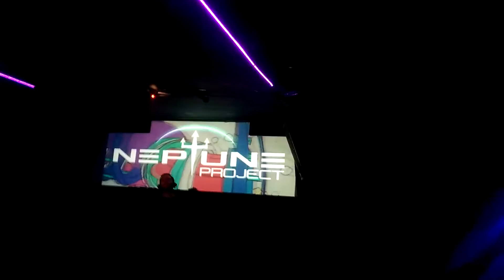Neptune Project @ Populus - Lost It.com vs. Airwave vs. Prodigy - The Chiricahuan Narayan Animal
Full track name:

Lost It.com vs. Airwave vs. Prodigy - The Chiricahuan Narayan Animal (Neptune Project mashup)